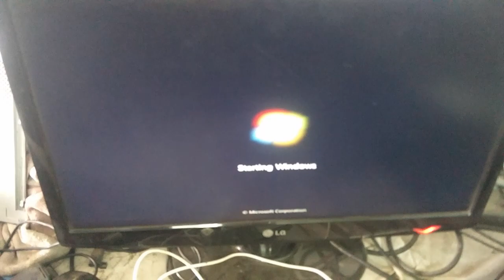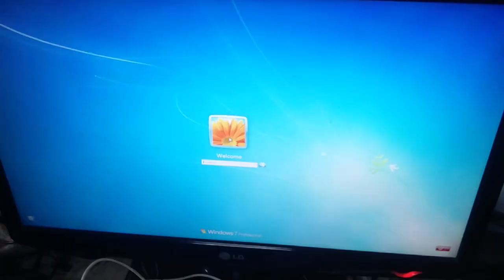Computer Turns On But No Display On Monitor [Desktop] - Hindi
How to repair no display Computer desktop ram problam - Hindi